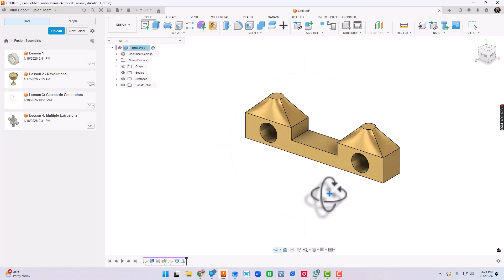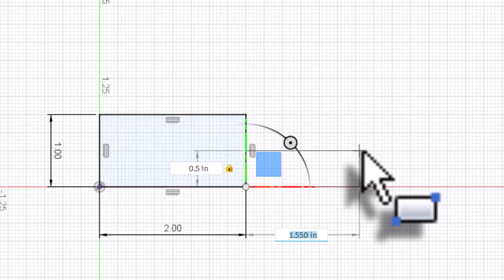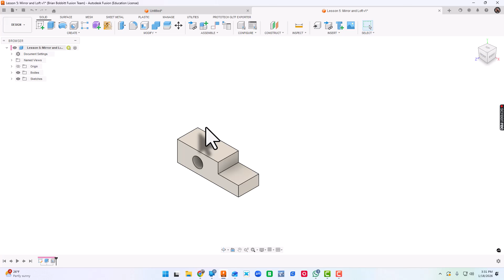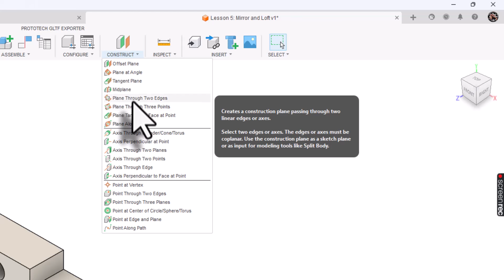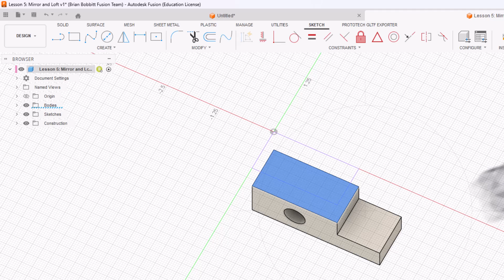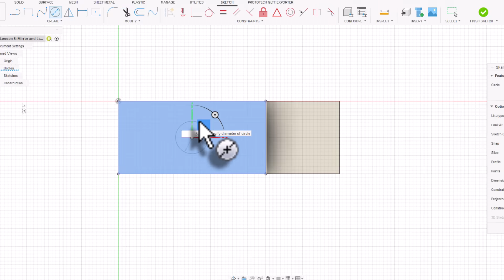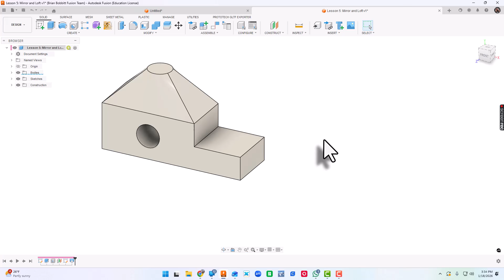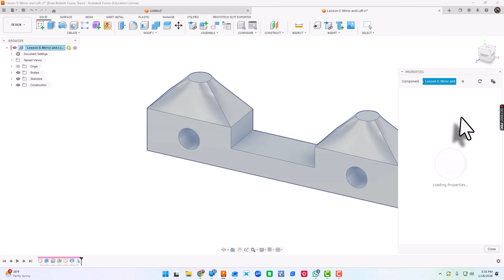Autodesk Fusion Essentials 06: Offset Planes, Loft, and Mirror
In Autodesk Fusion Essentials 06, students learn how to model more efficiently by combining basic sketching and extrusions, the hole command with references, offset construction planes, mirroring, and lofting in Autodesk Fusion.

This video focuses on planning geometry before modeling, helping students understand how symmetry, reference-based holes, and construction planes lead to cleaner timelines and easier edits. Students also get their first structured introduction to lofting, using offset planes to control shape and transitions.

Designed for a 45-minute classroom period, this short Fusion tutorial allows students to spend most of their time actively modeling while reinforcing professional CAD workflows.

In this video, students will learn how to:
Use basic sketches and extrusions to establish geometry
Apply the hole command using references for accuracy
Create offset planes for controlled feature placement
Use mirror to model symmetric features efficiently
Introduce lofting using multiple sketch profiles
Build models that are easier to modify and troubleshoot

This video is part of the Fusion Essentials series—a short-form Autodesk Fusion tutorial playlist created for students, STEM classrooms, and engineering courses.

Fusion Essentials is ideal for:
High school engineering and STEM students
Project Lead The Way (PLTW)courses
Beginners learning Autodesk Fusion
Students developing efficient, feature-based modeling habits